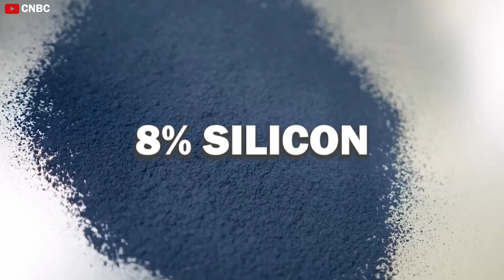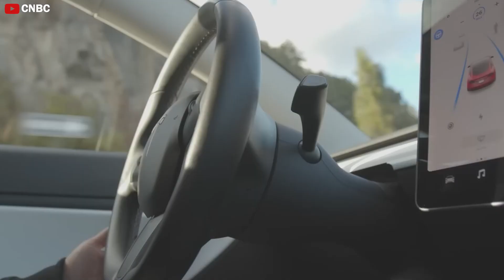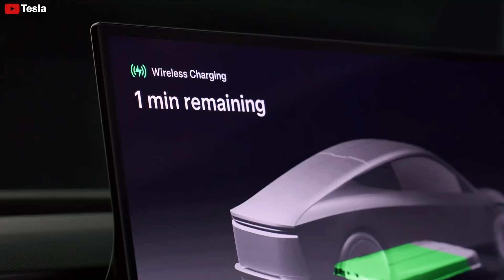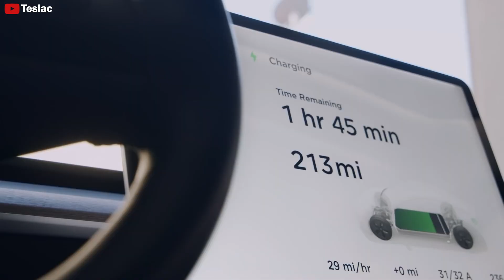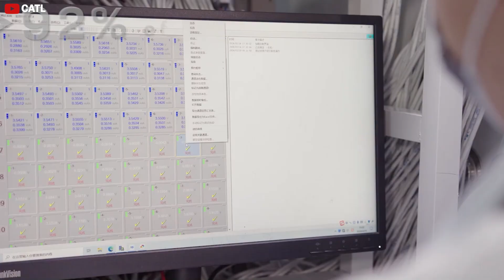It Happened! Elon Musk Confirm 3 Futuristic Battery Tech for 2025! Produce in Mass Soon!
It Happened! Elon Musk Confirm 3 Futuristic Battery Tech for 2025! Produce in Mass Soon! Tesla will need 30 million battery cells by 2030 for future models. This is an urgent number that Tesla needs to meet or else the stock price will stop.
Elon Musk has confirmed three breakthrough battery technologies that will revolutionize the electric vehicle industry by 2025. From increasing the energy density from 150 wh/kg to 190 wh/kg of the Blade battery to the incredible 70% reduction in production costs of the 4680 gen 3, or sand battery technology that   can withstand temperatures up to 300 degrees Celsius when applied to electric vehicles. How will these batteries replace fuel in the future? All will be revealed in today's episode.

It Happened! Elon Musk Confirm 3 Futuristic Battery Tech for 2025! Produce in Mass Soon! 4680 Gen 3 Battery
According to the latest information, Tesla is developing four new versions of its self-designed 4680 battery, with a diameter of 46mm and a height of 80mm, which is expected to be launched in 2025. Earlier this year, Tesla announced that its dry electrode technology would be used for the battery pack of the Cybertruck for the first time.
The 4680 dry electrode battery, possibly coded as "NC05," "NC20," "NC30," and "NC50," has been refined by Tesla and is expected to have a significant impact on the EV industry. Once fully implemented, Tesla believes this technology will mark a major breakthrough in improving efficiency and reducing production costs. Because the steps in this battery production process are not carried out in typical factory halls but in specialized clean rooms with precise climate control, the costs of building and operating these clean rooms can be reduced if they are designed to be significantly smaller.

It Happened! Elon Musk Confirm 3 Futuristic Battery Tech for 2025! Produce in Mass Soon! Tesla is cautiously incorporating around 8% silicon carbon into the anode, which is much lower than the 50-80% concentration that could offer maximum range and fast charging. There are four variations, each with a specific role for different vehicle models and offering different performance levels when applied.